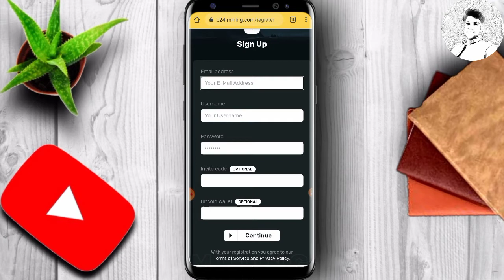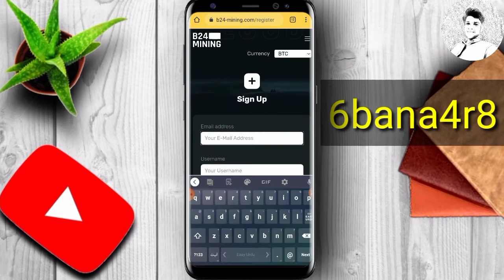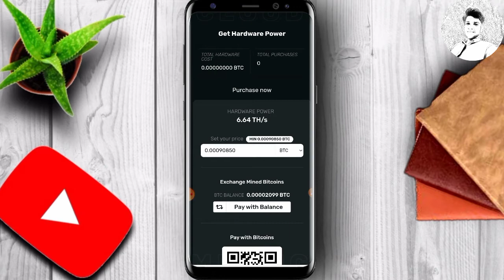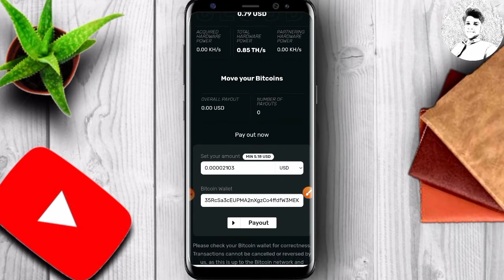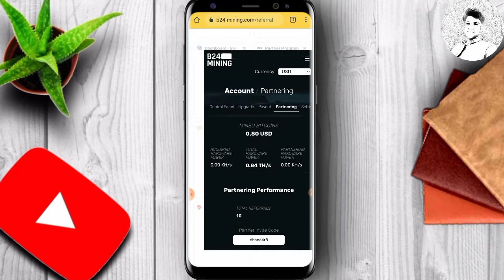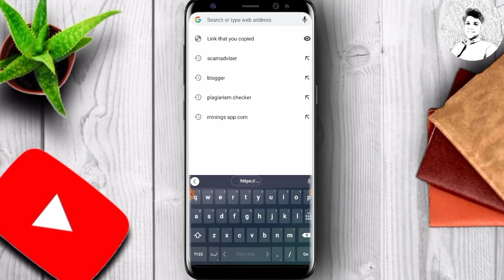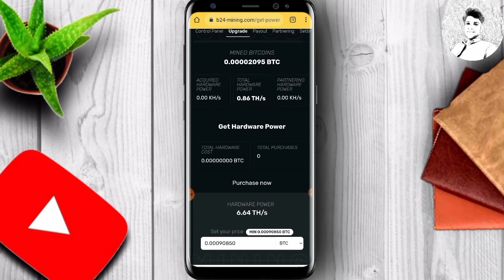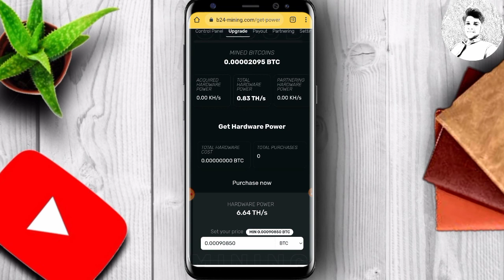B24 mining website legit or scam | B24 mining complete review | How to make money using mobile phone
Assalam o Alaikum everyone i hope all are you very well. This video on b24 mining website i give complete and honest review on b24 mininig.

These topic covered in this video

1 how to earn money online in pakistan
2 how to make online in pakistan
3 earn money at home
4 make money from mobile phone
5 how to earn money for students
6 earn money from websites
7 make money from apps
8 earn money online without investment
9 online mobile se paise kaise kamaye
10 ghar baithe paise kaise kamaye